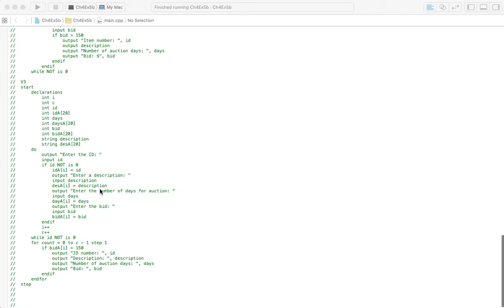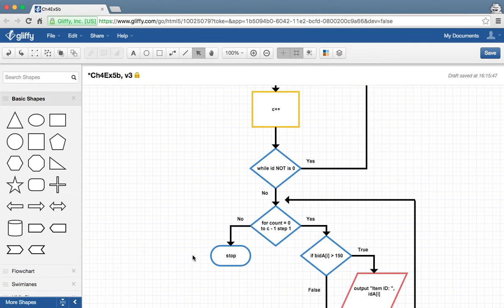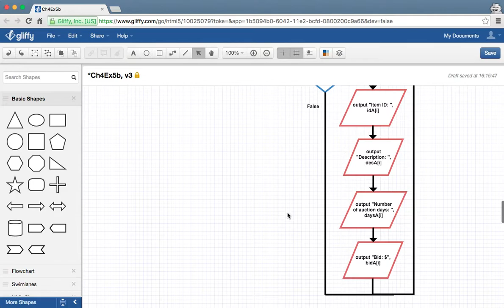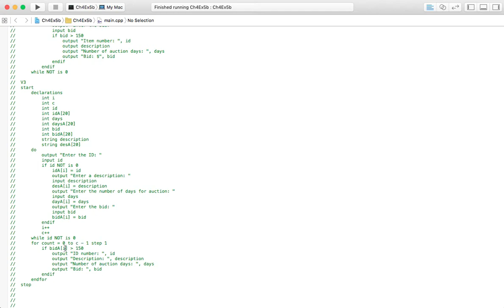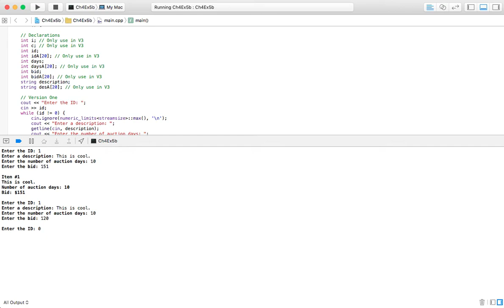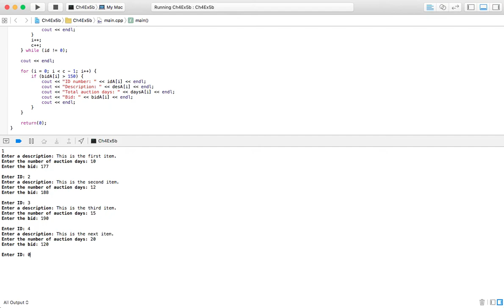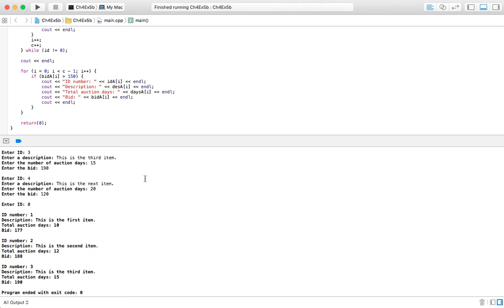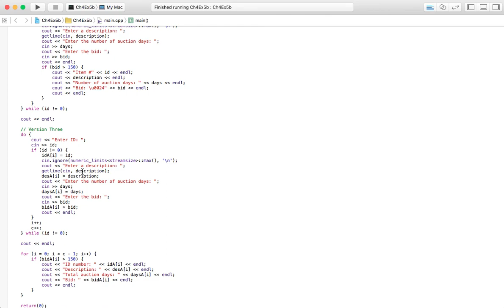Programming Logic and Design 8th Edition Chapter 4 Exercise 5b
This is a walkthrough of Programming Logic and Design 8th Edition by Joyce Farrell Chapter 4 Exercise 5b. This is one interpretation of an answer that will hopefully help you find the solution as well.